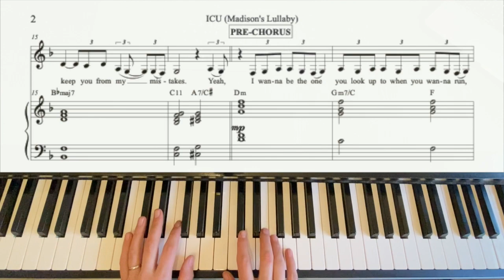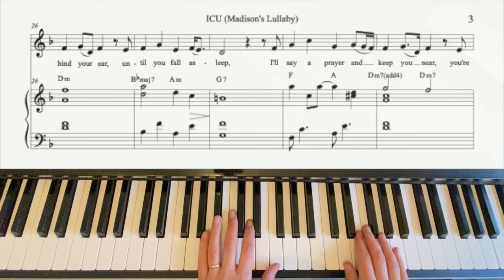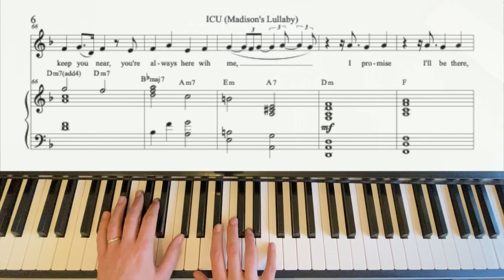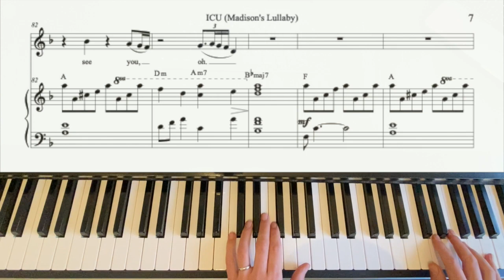Piano Playalong ICU (Madison's Lullaby) by Demi Lovato, exact part - sheet music, chords and lyrics!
Exact transcription of the Piano Accompaniment vocal line of ICU (MADISON'S LULLABY) by Demi Lovato with vocal melody guide, sheet music, chords and lyrics.

Any song requests gratefully received in the comments below!